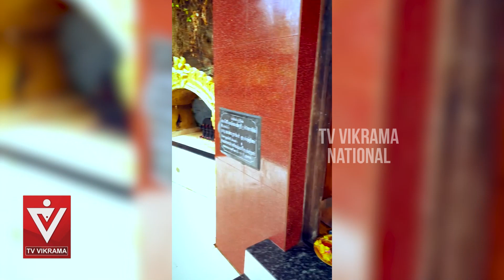What is she doing before Maa Durga? | Tv Vikrama National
Digital viewers’ desire to enjoy positive and thought-provoking content has remained unfulfilled due to the incessant flow of noisy breaking news and time-killing click-bait notifications. To fulfil this desire, TV Vikrama National has come into existence.

The channel will give utmost importance to the issues concerning the national interest while covering a wide range of subjects, including Current Affairs, History, Spirituality, Culture, and Travel.

Bharata, the land of knowledge and wisdom, has given us a lot. It is time for us to contribute back to the land and society. Your support and encouragement will take us far ahead in this journey. Be with us.

TV Vikrama National: Bharat Bhagya Vidhata